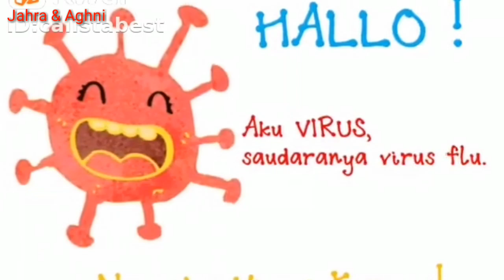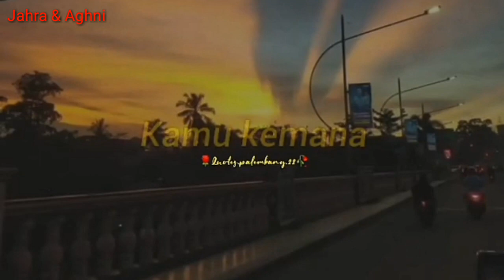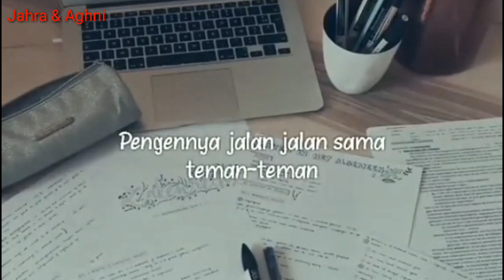VIDEO LUCU CORONA STORY WA TERBARU 2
Jahra& Aghni buat video lucu corona story wa terbaru
Saksikan videonya semoga terhibur